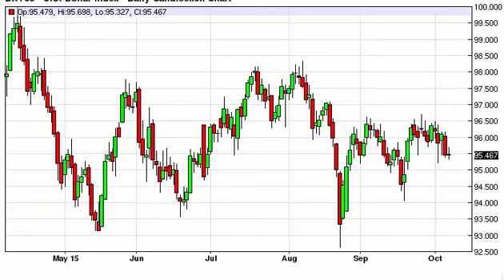US Dollar Index Technical Analysis for October 8 2015 by FXEmpire.com